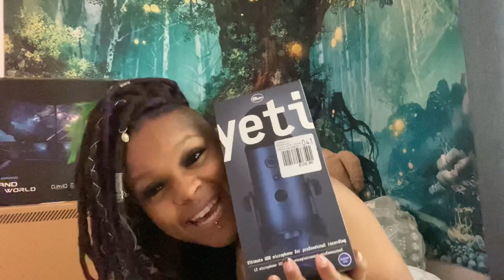Let’s Talk About the Future While “Unboxing” My Gaming Computer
A new chapter has finally arose in my life and I am so ready to take the bull by the horns and ride it into the future. Thank you for joining me on my adventure!

PowerSpec G228.                               $1,199.99
AOC 27” Curved Monitor                    $229.99
Blu Yeti Professional Podcast Mic    $109.99

My total was $2,418.34.
I also purchased warranties and protection plans along with ink cartridges for my printer. This is the reason why it cost so much.